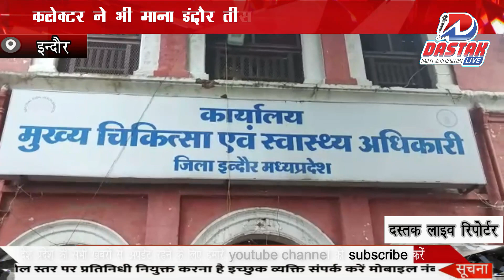इंदौर में कोरोना आउट ऑफ कंट्रोल कोरोना की तीसरी लहर की दस्तक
Dastaklive newsindore coronaomicron indorethirdwavecorona नए संक्रमितों की संख्या सात दिन में बढ़कर दोगुने से ज्यादा,कलेक्टर ने भी माना इंदौर तीसरी लहार की दहलीज पर ,कलेक्टर ने दिए पाबंदियां लगाने के संकेत,रैलियों व अन्य आयोजनों पर लग सकती है रोक